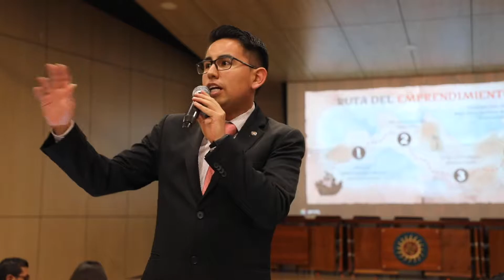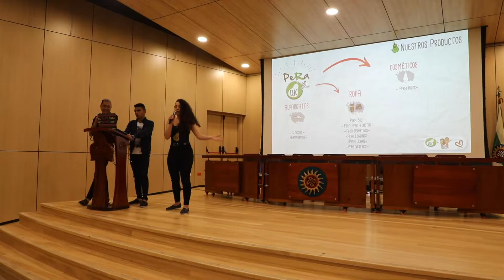USTA Tunja conmemoró el día de la Responsabilidad Social Universitaria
Dentro de la jornada se adelantó el pasado 7 de noviembre, se realizaron actividades como conferencias, premiaciones y una muestra de productos como artesanías y alimentos que han surgido a través de proyectos familiares y de jóvenes emprendedores.